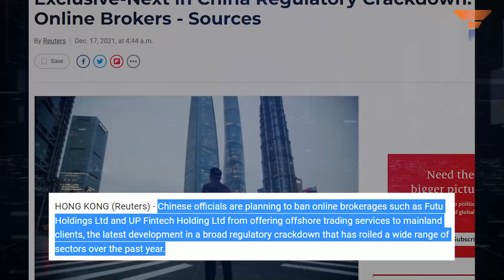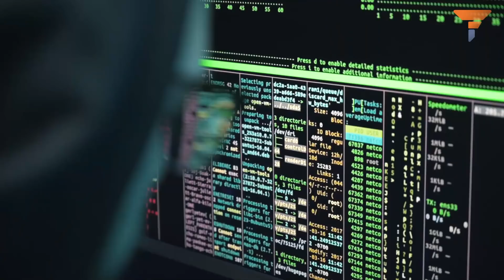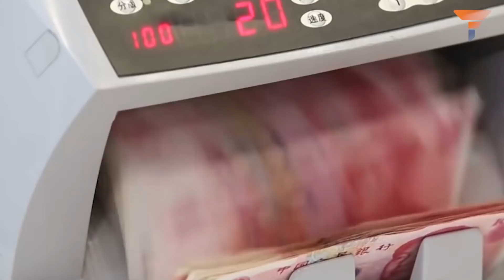Jinping hits the panic button as local investors go berserk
Chinese investors are not investing in China any longer. They are parking their cash elsewhere. They are looking to invest in Japanese and Singaporean real estate markets. Some are even going as far as Portugal for property investments. Watch this video to know more.